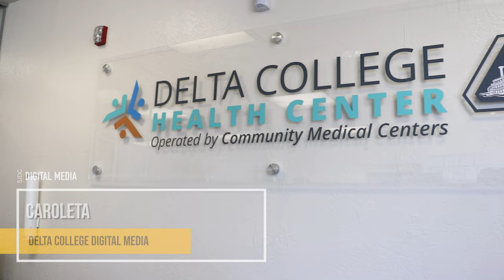ENG: Delta Health Center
Produced by Caroleta Washington, Anthony Villalobos, and Ardon Rick